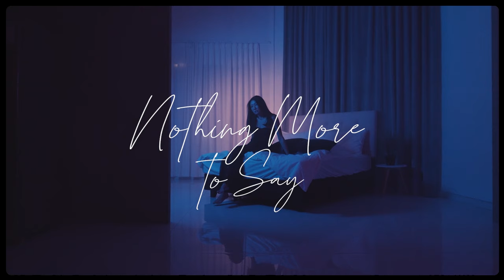Susan Wong - Nothing More To Say (MV)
Co-written with talented rising star Joe Vince, Nothing More To Say is in a very different style from Susan’s audiophile recordings but closer to what she usually listens to. The chill and refreshing vibe shows another side and capabilities of the audiophile vocal.This neo soul, pop-jazz arrangement makes the song less heavy even though it is about betrayal; the chill and refreshing vibe is like the silence after a storm. It shows another side and capabilities of Susan.

Credits to
Director: Anne Berry
Director of Photography: Ian Wong
Camera Assistant: Jonathan Lau
Producer: Janice Leung Hayes
Production Assistant: Marlise Chu
Make Up: Sandy Cheng from HKMakeUpArtist